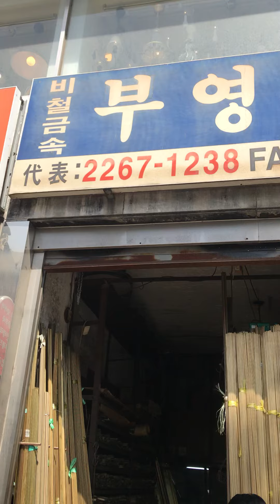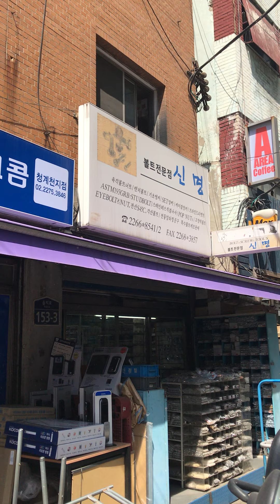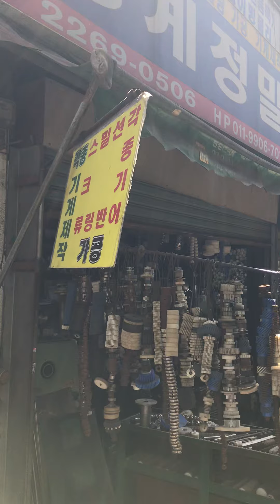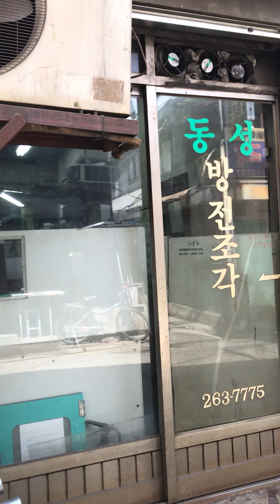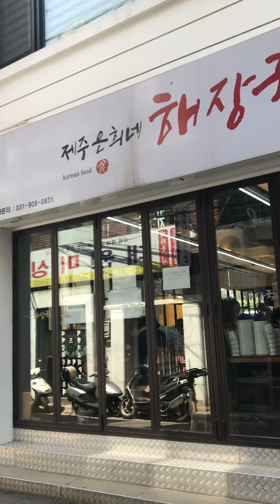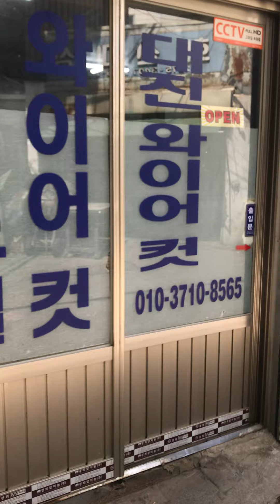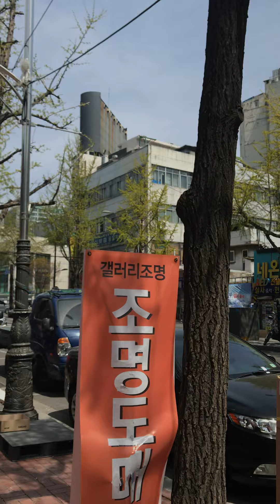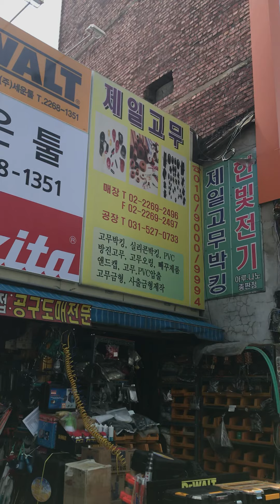(온라인수업)청계천탐방3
이 영상은 금속조형디자인&금속공예 전공 학생들을 위한 수업자료입니다. 코로나 사태로 인해 온라인수업으로 진행되는 수업에 참고자료로 만든 영상이며 실시간 영상 수업시간에 진행된 PPT내용과 연계되어있으므로 영상만으로 내용전달이 부족한 점 이해 부탁드립니다.